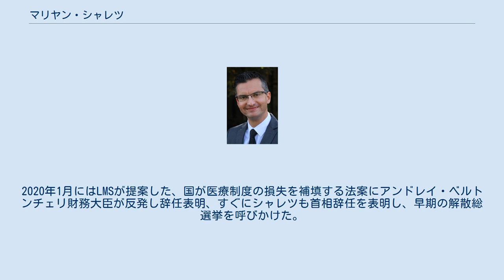マリヤン・シャレツ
マリヤン・シャレツ（スロベニア語: Marjan Šarec、1977年12月2日 - ）は、スロベニアの政治家、元俳優。
同国首相を務めた。
マリヤン・シャレツ・リスト(LMS)代表。
 政治風刺を得意とするコメディアンだったが、政界に転身し、カムニーク町長を経て2017年の大統領選挙に立候補。
2018年の総選挙でマリヤン・シャレツ党から国会議員に初当選し、同年8月17日に首相となった。
 1996年に高校を卒業後、演劇・ラジオ・映画・テレビ学院に入学し、2001年に修了。
コメディアンとしてスロベニア国営放送のテレビ番組やラジオ番組に出演し、政治を風刺した。
ゴレンスカ地方出身の嫌味な田舎者、イヴァン・セルペンティンシェク役で最もよく知られる。
ヤネス・ドルノウシェク（元大統領）やカール・エリャヴェツ（元外相）、オサマ・ビンラディン、フィデル・カストロ、アントン・ロップ（元首相）、イェルコ・カツィン（スロベニア自由民主党元代表）、ヤネス・ヤンシャ（元首相）、アンドレイ・バユク（元首相）などのものまねもした。
ジャーナリストや編集者としても活動した。
 2010年の統一地方選で、北部カムニークの町長に立候補した。
スロベニアでメディア業界の人物が政界を志すのは異例だったが、シャレツは第1回投票を2位で終えたのち、決選投票を僅差で制し、当選した。
当初はゾラン・ヤンコヴィッチのポジティブ・スロベニア党に所属したが、2014年の統一地方選では自ら政党を結成して臨み、第1回投票で全体の3分の2を得票して再選された。
町長に当選後は公務に専念するため、俳優を退いた。
 2017年5月には、10月22日に予定されていた大統領選への立候補を表明した。
メディアではシャレツの俳優としての経歴が取りざたされたが、シャレツ自身は「大統領の権能は厳粛に行使されるべきだ」と、いたって真剣に立候補について語った。
大統領の役職を単なる名士としてしかみていないと、現職大統領のボルト・パホルを批判したシャレツは、若年層や左派にアピールできる有力な対抗馬とみられた。
大統領選では第1回投票で25%を得票し、パホルとの決選投票に進んだが、惜しくも敗れた。
 2018年6月、シャレツはマリヤン・シャレツ・リスト(LMS)として総選挙に臨むと明らかにした。
総選挙で同党は12.6%を得票し、候補者13名が当選、国会の第二会派となった。
8月17日、シャレツは第13次政権を率いる新たな首相に選出された。
 しかし、左派の5政党で発足した連立政権は90議席中43議席しか占めていない少数与党で、2019年11月には野党・左翼党の協力も得られなくなり、与党が単独で法案を可決できなくなっていった。
2020年1月にはLMSが提案した、国が医療制度の損失を補填する法案にアンドレイ・ベルトンチェリ財務大臣が反発し辞任表明、すぐにシャレツも首相辞任を表明し、早期の解散総選挙を呼びかけた。
後継の首相にヤネス・ヤンシャが就任し、3月13日に首相を退任。